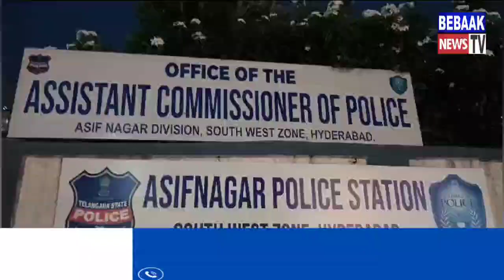Asif nagar ps me ACP Aur SHO Ne Ek press meeting Rahi Jis me Aaj pan shop, Wineshop, Hotel's Total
Asif nagar ps me ACP Aur SHO Ne Ek press meeting Rahi Jis me Aaj pan shop, Wineshop, Hotel's Total 100 Members Moujud they ACP Aur SHO Ne media Sey baat ki Sari tafsilat batiye